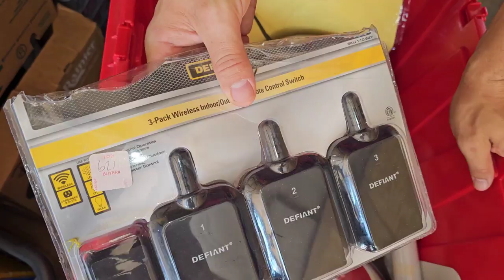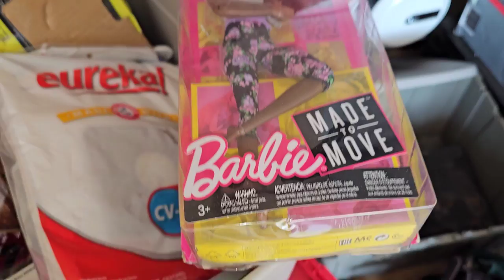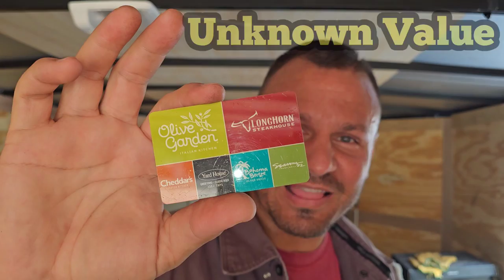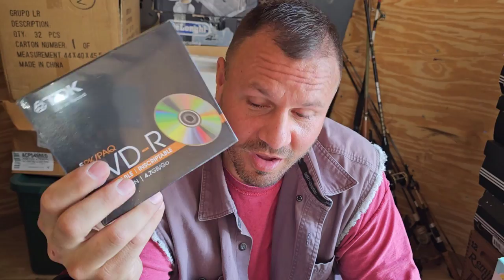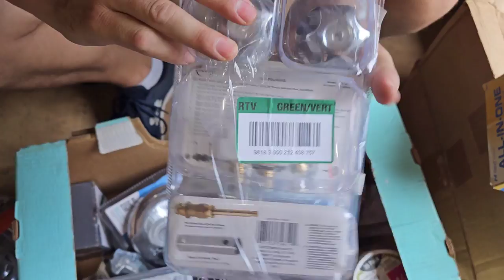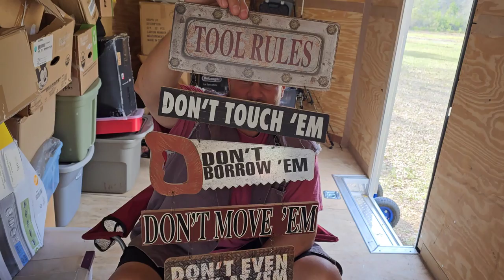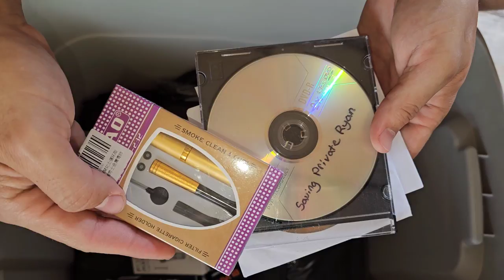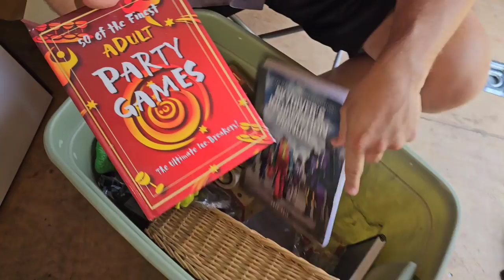$1,000 Vintage Black Case Found I Bought an Abandoned Storage Unit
And Jeremy is on a storage unit buying streak that just keeps getting better and better

He buys this unit for $6,120 online because he sees a safe and guns

There is also Ammo everywhere alongside with a ton of other high dollar items

Jeremy & George have already found 6 firearms

They found gold in the locked safe

And now they are finding items owned by a Navy Seal

BUT the story gets stranger and stranger as they continue the unboxing

This was a reseller buying amazon return pallets and Jeremy & George keep finding more and more merchandise worth money

PUBLISHED ON:
2.24.23